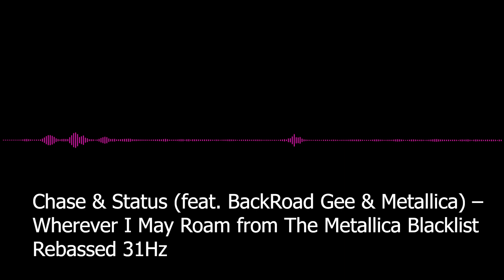Chase & Status feat BackRoad Gee & Metallica – Wherever I May Roam from The Metallica Blacklist Reb